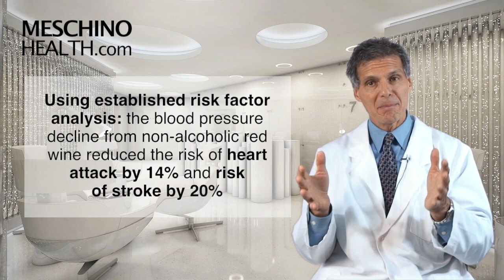Non-Alcoholic Red Wine Lowers Blood Pressure In High Risk Individuals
Dr Meschino explains why non-alcoholic red wine lowers blood pressure and regular red wine does not.